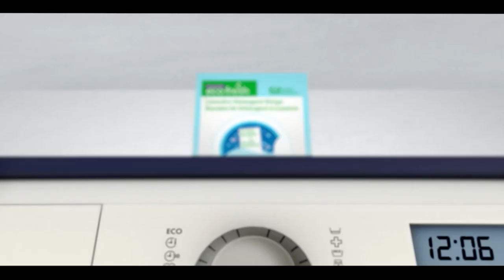Pakistan News Bulletin with Uzma Arif - October 14, 2022